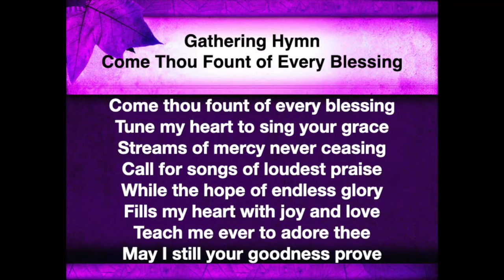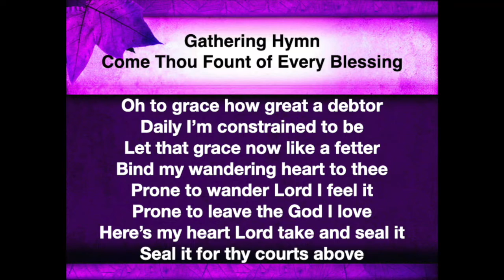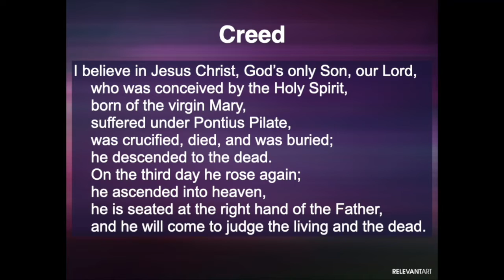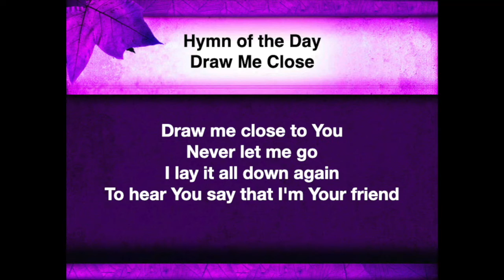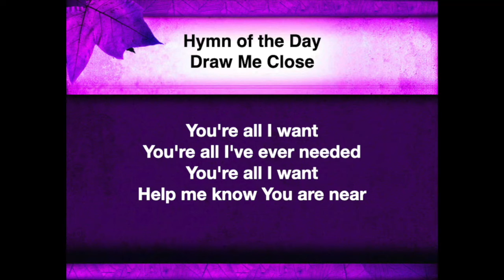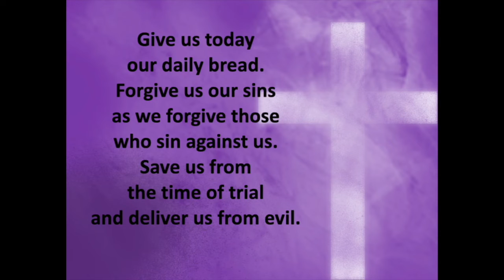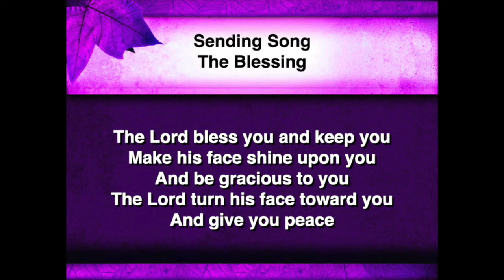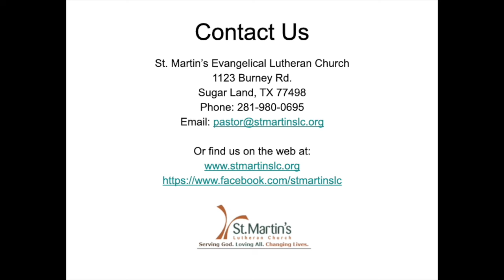St. Martin's Lutheran Church Midweek Worship March 30, 2022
Psalm 13 and Hebrews 11:1-16 from the New Revised Standard Version Bible © 1989 Division of Christian Education of the National Council of the Churches of Christ in the United States of America. Used by permission.

Permission to stream music in this service obtained from CLLI with license #1745612​​​​​​​​​​​​​.